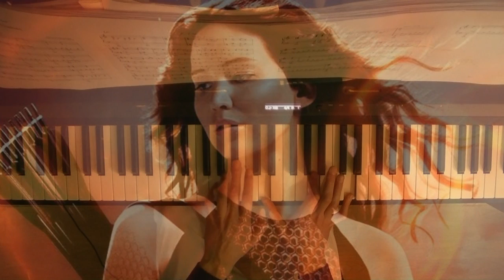I Need You - Catching Fire Love Theme - James Newton Howard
I Need You from the album The Hunger Games Catching Fire (Original Motion Picture Score. Composed by the amazing James Newton Howard. This is the love theme of the Hunger Games Catching Fire.

This plays during the beach scene between Katniss and Peeta
I Need You - The Hunger Games Catching Fire Soundtrack [James Newton Howard]

Tracklisting:
1. Katniss
2. I Had To Do That
3. We Have Visitors
4. Just Friends
5. Mockingjay Grafitti
6. The Tour
7. Daffodil Waltz
8. Waltz in A Op. 39, No. 15
9. Fireworks
10. Anthem
11. Peacekeepers
12. Prim
13. A Quarter Quell
14. Katniss Is Chosen
15. Introducing The Tributes
16. There s Always A Flaw
17. Bow And Arrow
18. We re A Team
19. Let s Start
20. The Games Begin
21. Peeta s Heart Stops
22. Treetops
23. The Fog
24. Monkey Mutts
25. Jabberjays
26. I Need You
27. Broken Wire
28. Arena Crumbles
29. Good Morning Sweetheart

THE HUNGER GAMES: CATCHING FIRE begins as Katniss Everdeen has returned home safe after winning the 74th Annual Hunger Games along with fellow tribute Peeta Mellark. Winning means that they must turn around and leave their family and close friends, embarking on a -Victor's Tour- of the districts. Along the way Katniss senses that a rebellion is simmering, but the Capitol is still very much in control as President Snow prepares the 75th Annual Hunger Games (The Quarter Quell) - a competition that could change Panem forever.

THE HUNGER GAMES: CATCHING FIRE is directed by Francis Lawrence, from a screenplay by Simon Beaufoy and Michael DeBruyn, based upon the novel -Catching Fire- by Suzanne Collins and produced by Nina Jacobson and Jon Kilik. The novel is the second in a trilogy that has over 50 million copies in print in the U.S. alone. THE HUNGER GAMES: CATCHING FIRE opens on November 22, 2013. Lionsgate presents a Color Force-Lionsgate production.